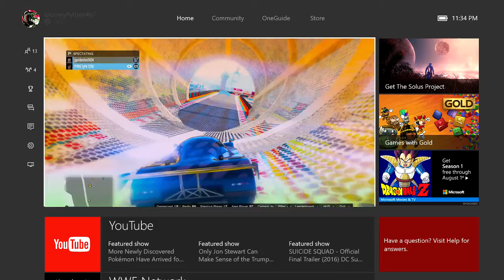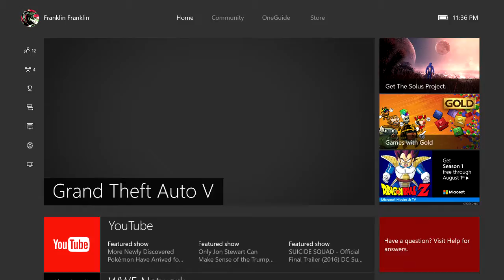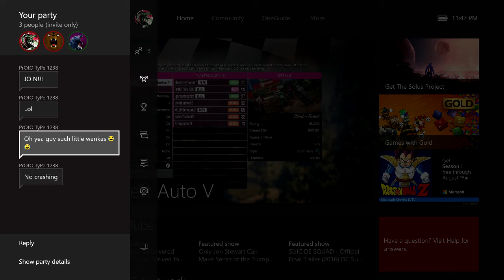GTA V stunts with friends